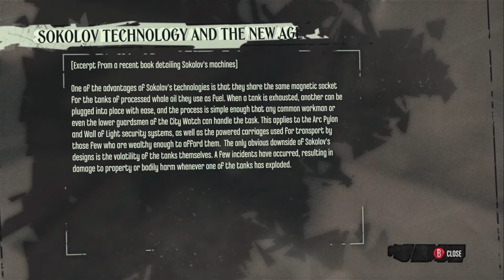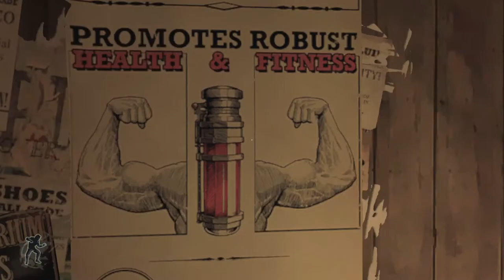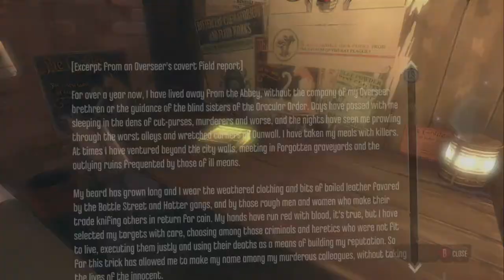Dishonored- Part 2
Happy International Day Against DRM, which is something I certainly vibe with.